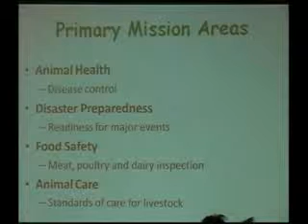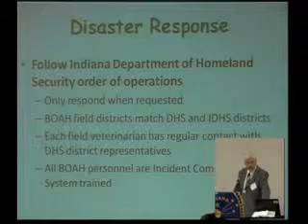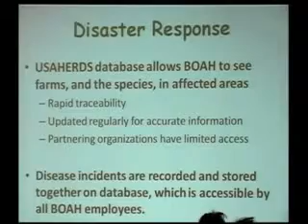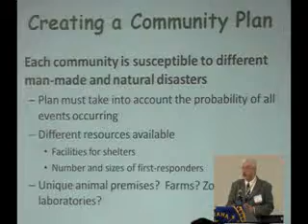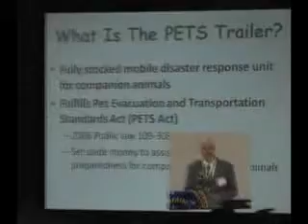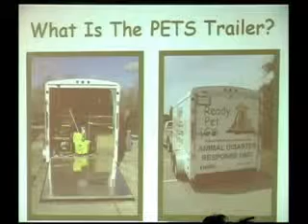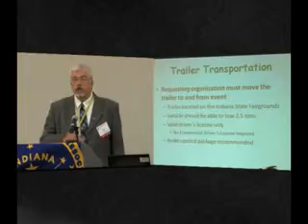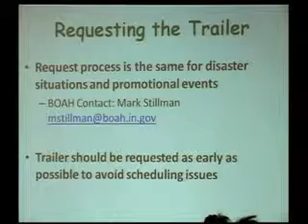2012 IEHA Fall Conference BOAH video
2012 IEHA Fall Conference BOAH Pets video